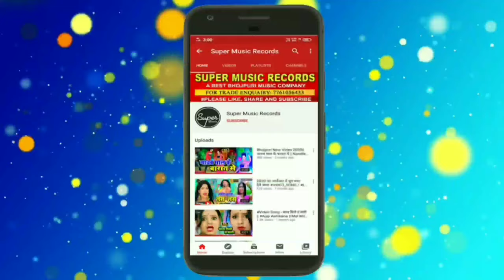Bhojpuri_HOLI_SONG​ | जाए के मन नाही करता बेगानवा के खेत मे | Pakaudi Lal | -2021 Ka New Holi Song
Album- Jaye Ke Man Nahi Karta Beganwa Ke Khet Me

Singer-  Pakaudi lal

Lyrics - Shivam Bawali

Composing :G. N. BROTHER

Recording Studio - Super Music Records
                                  ( Bettiah ; Bihar)

Label - Super Music Records

अहिरान बबुआन Ahiran Babuan - Video || Special Holi - Raushan Rohi || Holi Video Song 2021
VIDEO|PAWAN SINGH | Lahangwa Las Las Karta|लहँगवा लस लस करता | Neelam Giri |Bhojpuri Holi Song 2021
Funny Song ​​| Arvind​ Akela Kallu | जीजा जी | Antra Singh | Jija Ji | Bhojpuri Holi Song 2021
अहिरान भूमिहार Ahiran Bhumihar - Video || Special Holi - Vishu Singh || Holi Video Song 2021
Video - Gunjan Singh | होली गोबर माटी से | Shilpi Raj | Holi Gobar Maati Se | Maghi Holi Song
VIDEO - Pramod Premi Yadav | खैनी खाके डाले त बेचैनी धरेला | Bhojpuri Holi Song 2021
2021_KA_HOLI_VIDEO_SONG | फाट गईल पियारका फराक | Amit Patel | Kon Piyarka Farak Holi Me Farlas Re
HOLI_COMEDY​_VIDEO | तारा रा रा पोंक रंग लेके झोंक | Amit Patel | Chhara Ra Ra Pok Rang Leke -2021
Video || होली में भईस दुहाई || Neelkamal Singh || Holi Me Bhais Duhaai || Bhojpuri Holi Song 2021#Pramod_Premi_Yadav | का सबसे बड़ा हिट होली 2021 Saheli Ke Holi सहेली के होली | Bhojpuri Holi 2021
Video - Rakesh_Mishra | खेला भऊजी होली | Khela Bhauji Holi | Bhojpuri Holi Song 2021